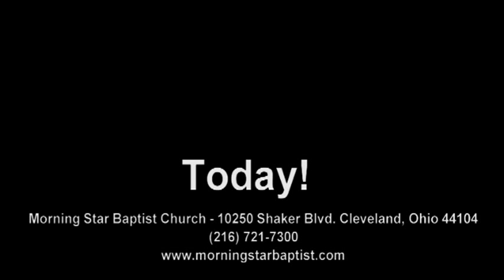MSBC Living Cross Promo.mpg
Promotion video for The Living Cross a passion play presented by Dr. Earl Preston, Jr. and The Morning Star Baptist Church; Cleveland, Ohio. Get your DVD copy tody!